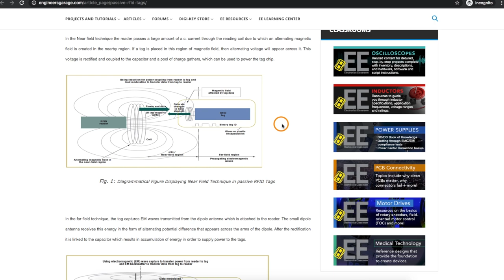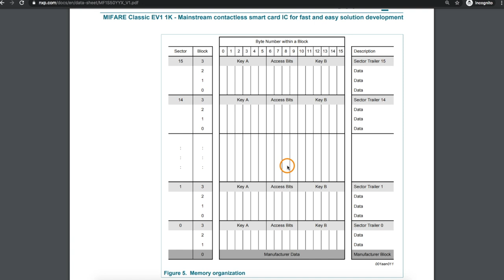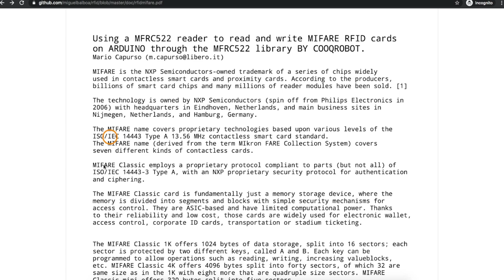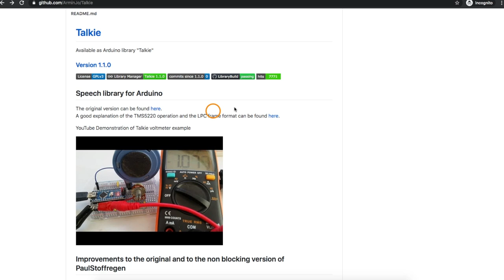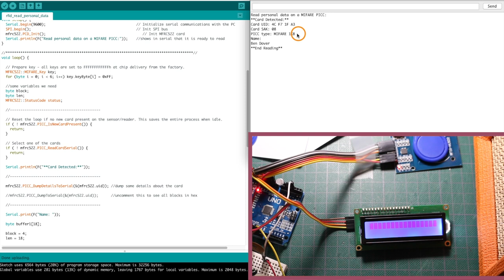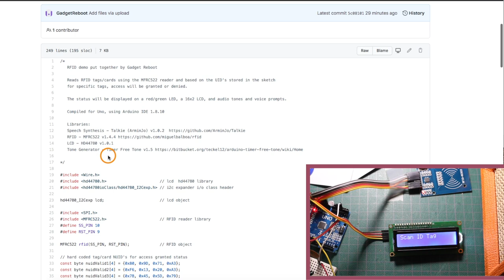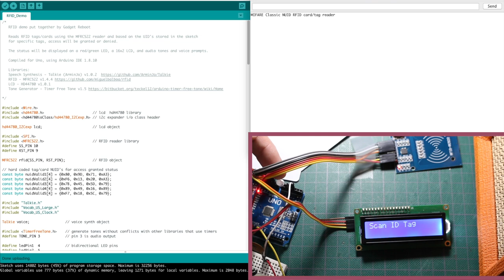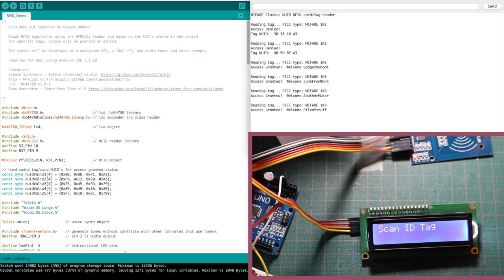MFRC522 RFID Overview and a Sample Arduino Project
The MFRC522 RFID reader module is available at low cost and allows easy experimenting with MIFARE RFID tags and cards.

Here's an overview of how RFID works, a demonstration of reading and writing data in the 1K MIFARE EEPROM sectors/blocks, and a sample project incorporating an RFID access control system that can be used as the basis for a door lock etc.